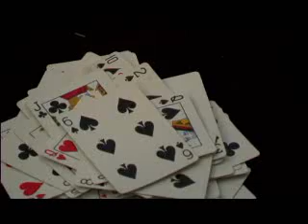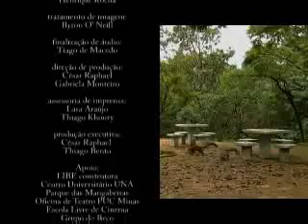O Jogo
Curta metragem que conta a história de um mímico solitário que se envolve em um jogo de cartas com ele mesmo. Dirigido por César Raphael e produzido pela LUMIART filmes.
Comédia
Duração: 6:20 min.
Lumiart filmes
2006